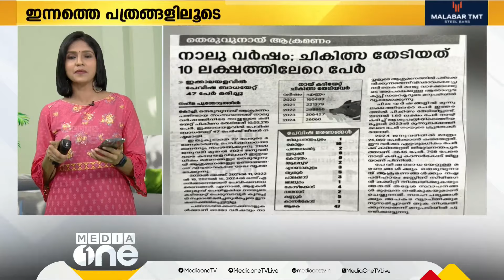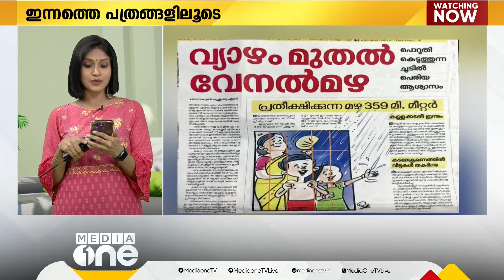"വ്യാഴം മുതൽ വേനൽമഴ.., മുഖ്യമന്ത്രിയുടെ സീറ്റ് KSUക്കാരന്" ഇന്നത്തെ പത്രങ്ങളിലൂടെ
"വ്യാഴം മുതൽ വേനൽമഴ.., മുഖ്യമന്ത്രിയുടെ സീറ്റ് KSUക്കാരന്" ഇന്നത്തെ പത്രങ്ങളിലൂടെ | News Paper Analysis |

Genre: News
Language: Malayalam